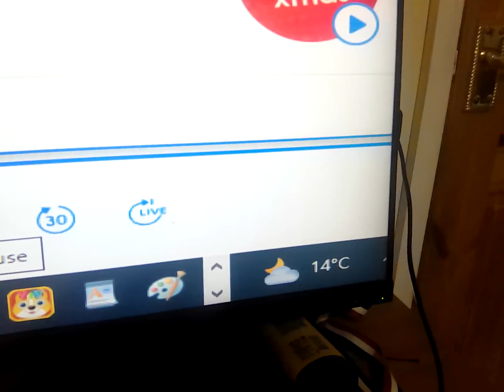26 September 2023